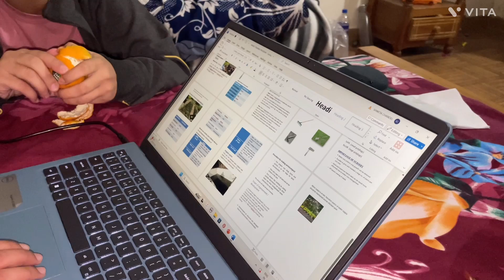Kya aj hum sab ka aakhri din ha yaha ?? 🙄🙄 |Himachal Pradesh Vlogs